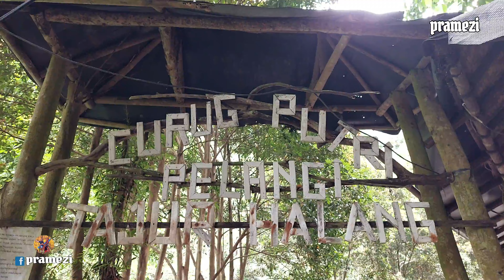Camping Ground View Terbaik City Light 180 Derajat | Camping Bareng Bule | Auntyla Camping Ground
Assalamualaikum Sobat Campers
Apa kabar semua?
semoga semua dalam keadaan sehat dan bahagia
Kita camping lagi, Setelah camping kita sebelumya di daerah Bogor, yaitu di Balakosa Mountain Advanture dengan judul “ Camping With The Best Sunrise View | Camping Ground View Sunrise | Balakosa Mountain Advanture “
Kali ini Kita mau camping di daerah Tajur Halang, Cijeruk Bogor Jawa Barat, tepatnya di Auntyla Camping Ground.

1. Lokasi, aksesibilitas, dan area sekitar
 Auntyla Camping Ground adalah salah satu camping ground yang terletak di Bogor Jawa Barat, tepatnya berada di Desa Tajur Halang Kecamatan Cijeruk Kabupaten Bogor.
 Auntyla Camping Ground memiliki aksesibilitas yang mudah dan jalan yang bisa dilalui segala jenis kendaraan mulai dari motor, city car, dan mobil besar
 Auntyla Camping Ground dikelilingi perbukitan dan memiliki view pegunungan dan perkotaan, sehingga ketika malam hari memberikan view city light yang indah.
📍  Maps Auntyla Camping Ground : Keyword Auntyla Camp

2. Suasana Auntyla Camping Ground
Auntyla Camping Ground merupakan daerah pegunungan yang dikelilingi oleh hutan. Oleh karena itu, suasana di sana cenderung sejuk dan segar dengan pemandangan alam yang indah. Jika Anda berniat untuk berkemah di sana, disarankan untuk membawa peralatan yang cukup dan mengecek informasi cuaca terbaru agar bisa menikmati liburan yang menyenangkan.
Auntyla, auntyla camp, auntyla camping ground, auntyla nature camp, aunty la nature camp,
Dan bisa melakukan kegiatan memasak di alam bebas dengan berbagai menu seperti masakan Indonesia, masakan rumahan sehari hari dan lain lain.

3. Fasilitas Auntyla Camping Ground :
 Camping Ground
 Campervan
 Cafe
 Mushola
 Sumber Air
 Toilet
 Listrik

4. Biaya Camping Auntyla Camping Ground :
 Camping Ground : Rp. 50k/orang
 Campervan  : Rp 250k/Mobil

5. Contact Person dan informasi lengkap Auntyla Camping Ground :
 Auntyla Camping Ground : 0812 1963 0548

*Share video video Pramezi untuk memberikan info keindahan Camping Ground dan Alam Indonesia.

Terima kasih

Salam
Pramezi